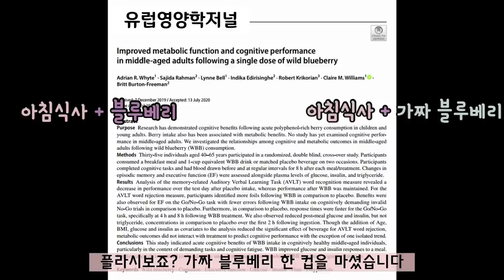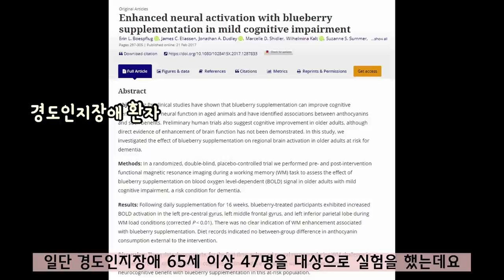중년이후 기억력 증진, 뇌활동을 촉진시키고 치매예방에 도움이 되는 과일은?